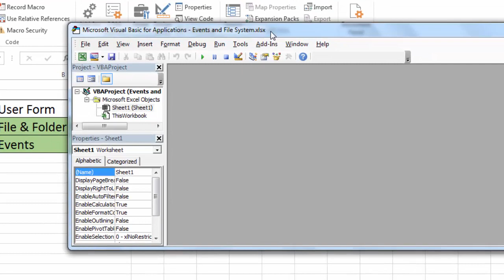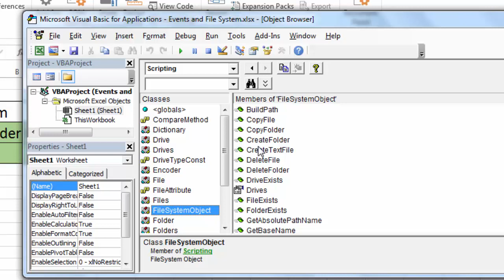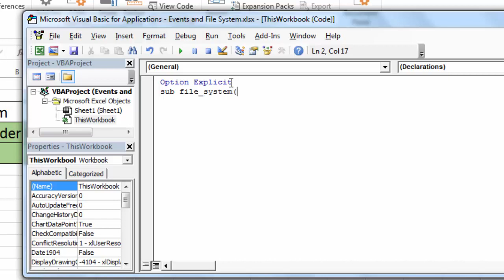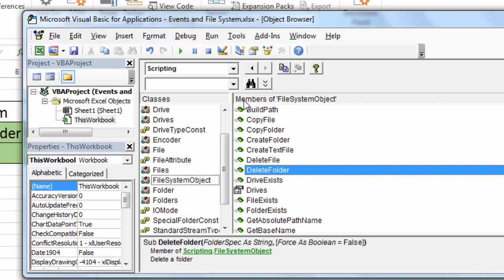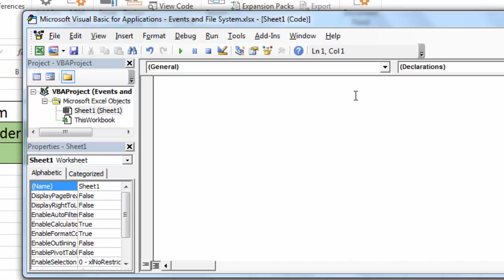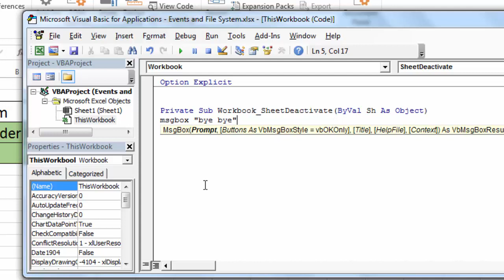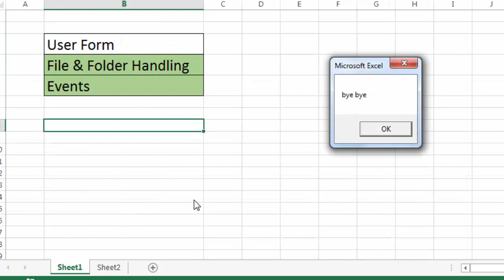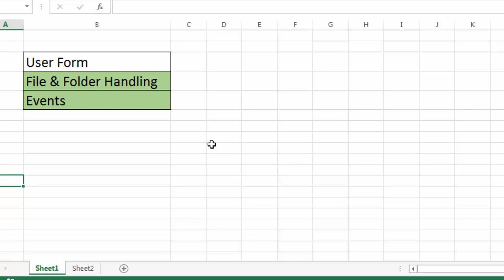Excel VBA Class Method, Event and Modal Property | Excel VBA lesson - 68 | VBA user form Events